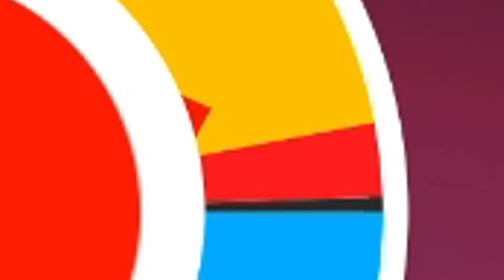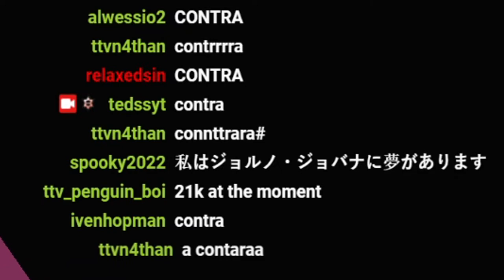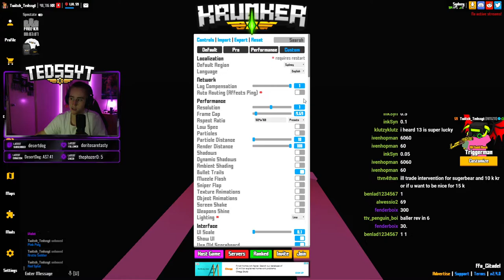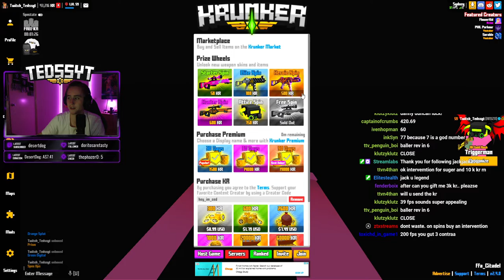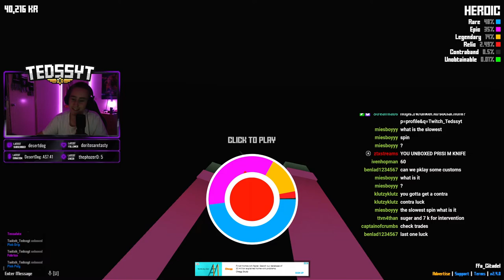Another 40,000kr Opening Down The Drain | Krunker.io